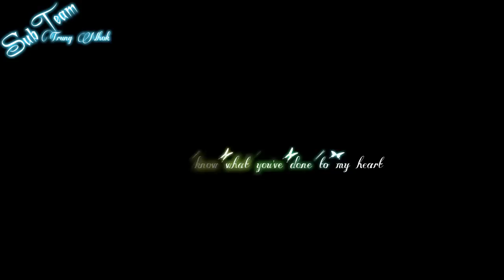They Dont Know About Us [ kara + sub + effect ] by Trung Nhok Studio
Trung Nhok Channel

Chúc các bạn có những giây phút zui zẻ ^^ - - Make you happy!!!